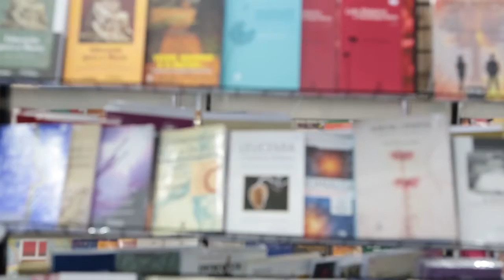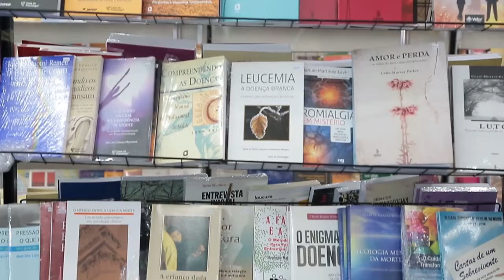CFPnoConpsi "Problematizando a Psicologia na história"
A mesa “Problematizando a Psicologia na história: diferentes faces das relações entre Psicologia e sociedade no Brasil” foi realizada no dia 14 de maio, com a participação de Denis Barros de Carvalho, Fernando Lacerda Júnior e Maria Lucila Boarini.